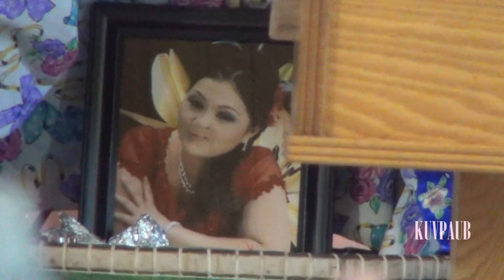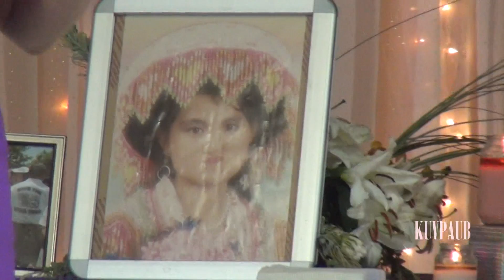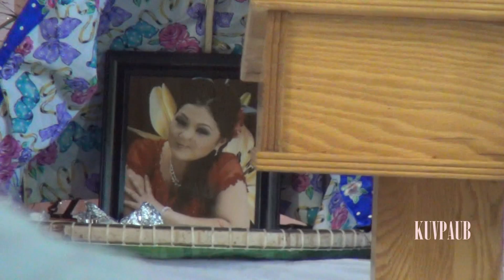Paula Yang Speaking at Pa Nhia Vue soul release ceremony about domestic violence: Kuvpaub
Paula Yang  Speaking at Pa Nhia Vue soul release ceremony about domestic violence.